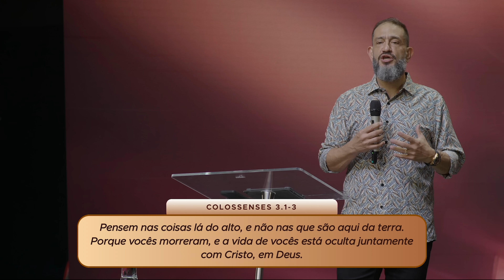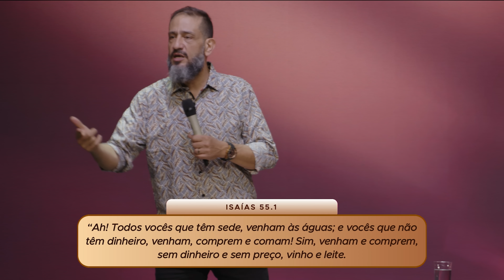Preservando a Sensibilidade para com Deus //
A Palavra de Deus diz que na presença do Senhor o ser humano pode experimentar a plenitude, o máximo grau,  de alegria, onde há delícias perpetuamente (Salmos 16.11).

Adão e Eva tinham plena comunhão com Deus, acesso a essa plenitude de alegria e delícias e, ainda assim, trocaram tudo isso por prazeres inferiores.

Davi, que escreveu o Salmo, cometeu o deslize de trocar tudo isso pelo prazer carnal.

O que leva o ser humano a retroceder na comunhão com Deus?

Como se perde a sensibilidade para com Deus? E como se evita esse processo, de modo a preservá-la?

Vamos encarar o que tem roubado seu senso de perceber a Deus e aprendermos assim a resgatar um relacionamento maravilhoso com o Senhor, todos os dias!

Ministração do Pr. Luciano Subirá nos Cultos de Celebração de 05 de Fevereiro de 2023.

Se ao ouvir esta mensagem você tomou uma decisão por Jesus ou reconciliou com Deus, queremos te ajudar nessa nova vida. Se você também precisa de oração ou quer participar de um life group, acesse o

Conecte-se conosco